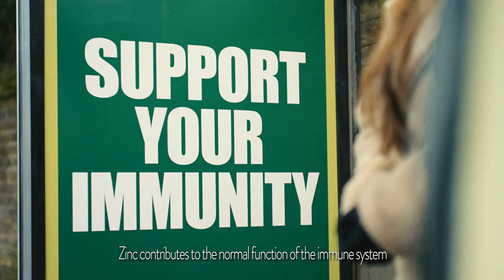2024 - Get your year off to a glowing start Holland & Barrett tvads tellyads british #2024